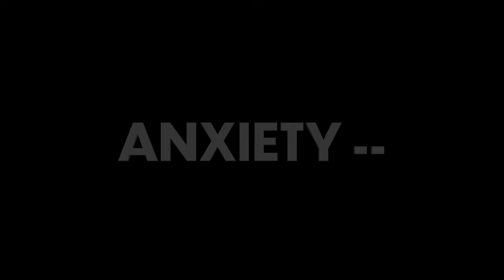[FREE] 6LACK type beat 2021 “ANXIETY”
Instrumental Trap Tyga.  Logic Dope Type Big Sean Drake Bass Rich Hip Hop Instrumental The Kid Type Beat Quavo Type Beat Free Offset YouTube YG 808,  The Kid LAROI TheHxliday Free Club Type Beat Takeoff Top Type Beat Free NBA Migos Cardi B Free 2021 Instrumentals, YG, 808 Piano Tyga Type Beat Free . B. Hip Hop Instrumental Type Beatm Rap Eminem Type Beat,  Hip Hop Instrumental Type ASAP Rocky Lil Wayne 2021 Epic, Instrumental Type Tay Keith, With Mike Will Made-It Lil Keed Free Beat Tyga, Juice WRLD. Trap 69, YoungBoy Never Broke Again Type Beat, Hip Hop .

Lil Tecca, Ski Mask 2020 tecashi 808 69 The Slump God Hip Hop . Trap Denzel Curry . Hip Hop Instrumental  Free Trippie Redd, Type Beat Free 6ix9ine  The Kid LAROI. 21 Savage Type Instrumental Hip Cardi B Free Club Type Beat  2021 NBA Youngboy YT Lil Skies YBN Nahmir, Tyga Instrumental Future, Rich the Kid Rap Beat, G-Eazy J.I.D. NF Beat, Kodak Black Tyga Gunna 6lack Rap Yung Bans 2021. Hip Hop Instrumental NLE Choppa Type beat, Tyga 2021, Choir trap.Travis Scott, Hip Hop Instrumental Gunna, Roddy Ricch, Trap Lil Baby,  YouTube Flute Type Beat Free 2021, Type Beat 2021, Type Beat Free 2021, Rap Beat 2021, Free Rap Beat 2021, Rap Beat 2021